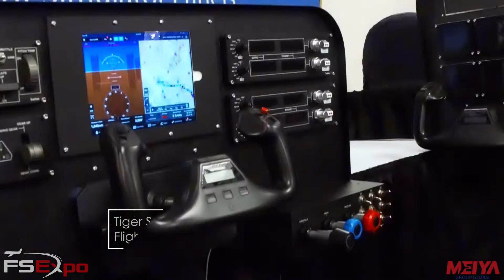Flight Velocity at FlightSimExpo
Flight Velocity's Tiger Summers discusses his Logitech-compatible hardware panel, and its benefits for simmers and real-world aviators.

FlightSimExpo 2018 took place in Las Vegas on June 9-10, where more than 1,100 attendees joined 45 exhibitors and 21 speakers in a celebration of flight simulation. for more information about our event, or follow us on Facebook and Twitter for the latest updates on next year!